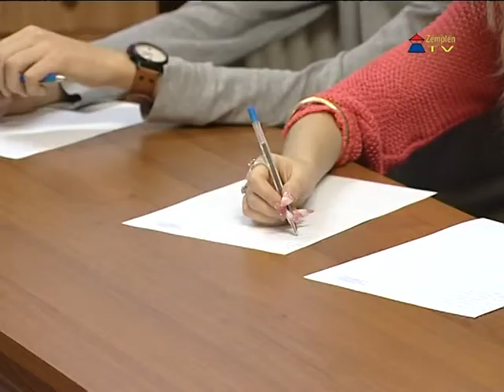Versünnep a Kossuth Lajos Gimnáziumban